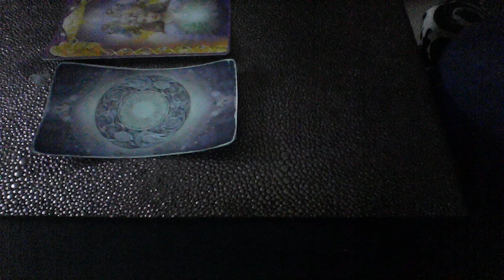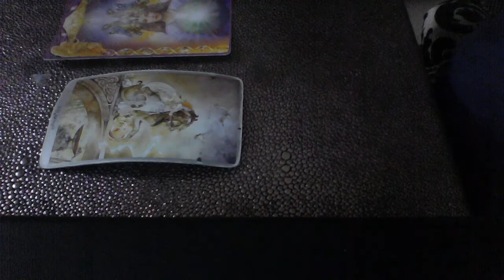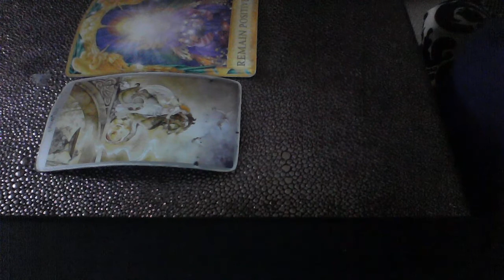SAGITTARIUS MAY 10 12 2019 WEEKEND ADVICE